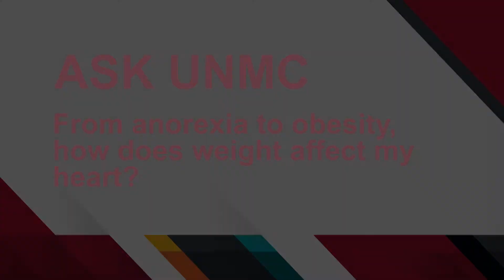ASK UNMC! From anorexia to obesity, how does weight affect my heart?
Laura Evans, R.D.N., Nebraska Medicine, Bariatric Center